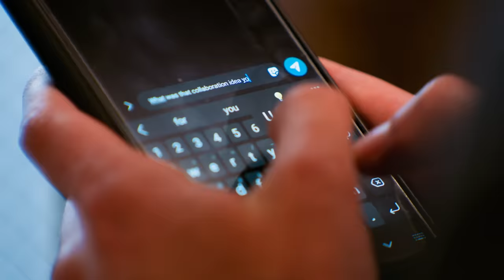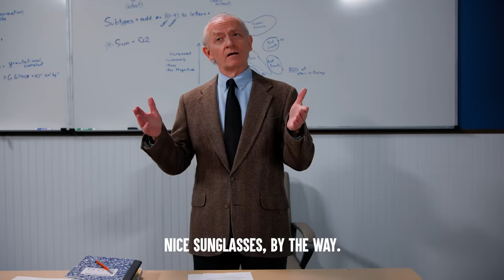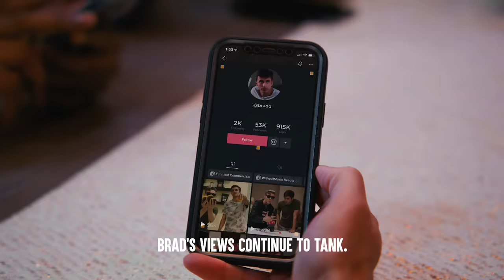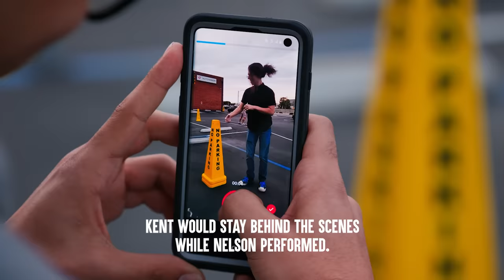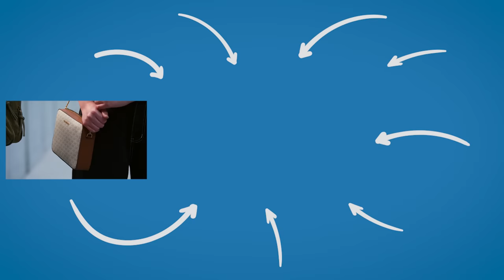TikToker USES NERD For Views PART 2 | Dhar Mann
CHAPTERS:
00:00   TikToker USES NERD For Views PART 2
16:21   Recommended Video To Watch Next

CREDITS:
Idea: Dhar Mann and Elisandro Gonzalez
Writer: Dhar Mann and Elisandro Gonzalez
Director / Cinematographer: Rushi Bhadane
Senior Manager: Ruben Ortiz, Tony Corsini
Editor: Joel Ray
Assistant Editor: Javier Martinez
Composer: Nicholas Jones
Colorist: Remsen Allard
Trailer Editor: Brian Burkhardt
Casting Associate: Alisha Watson, Daniel Carrera, Lauren Parsons, Kevin Svec
Pre Production Project Manager: Hope Mueller, Luz Ortiz
Post Production Manager: Brian Nelson, Allan Dave Castro
Booking Manager:  Nix Villarubin
Project Manager Associates: Jacq Balmeo, Sherri Salazar, Miranda Romero
Production Assistant: Polina Grishko, Gibson Reedy
Gaffer: Vaibhav Arora
Sound Mixer / Boom Operator: Noel Palacios
Equipment and Props Associate: Manuel Alcaraz
Security: Alfredo Ceja, Larry Davies, Gabriel Herrera

Actors:
Student 1 - Rachel Boudwin
Student 2 -Virginia Trent
Student 3 - Samuel Parker
Student 4 - Dawson Mullen
Student 5 - Giovanni Ayala-Martinez
Student 6 - Taylor Bazos
Girl 1 - Jacqueline Nicole Barone
Girl 2 - Lauren Mnayarji
Friend 1 - Chris Kusiappouh
Friend 2 - Matthew Thomas Edmonds
Kent - Azeem Vecchio
Nelson - Ayden Layne
Brad - Tariq Razi
Customer 1 - Armie Jane Pascual
Customer 2 - Kalond Irlanda
Customer 3 - Gem Nelson
Customer 4 - Danny Huen
Customer 5 - Daria Seok
Waiter - Ryan Axberg
Teen 1 - Mckenzie Lewis
Teen 2 - Kaia Bui
Teacher - Steven Bartlett
Girl 3 - Kory Mann
Girl 4 - Vanessa Nottingham
Employee 1 - Caity MacNeill